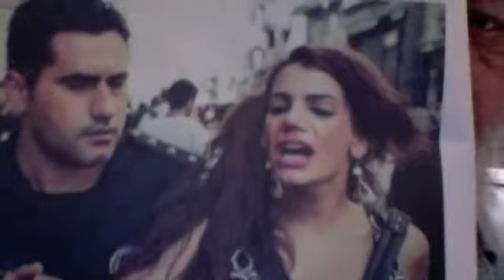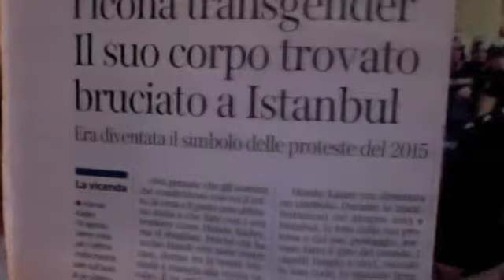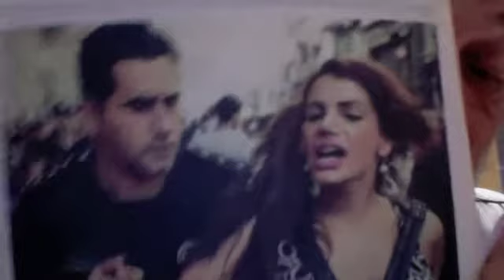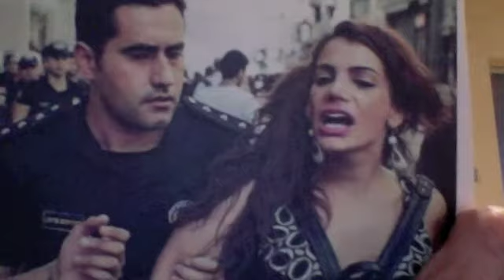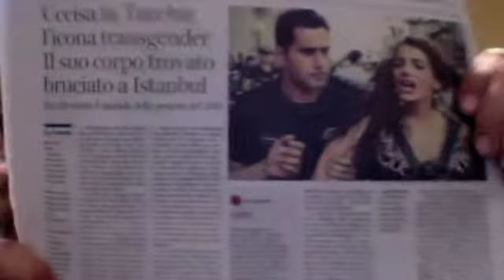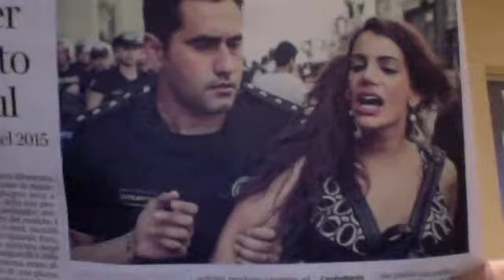La Bella TransGender Uccisa In Turchia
La Bella TransGender  Hande Kader Massacrata In Turchia !!!